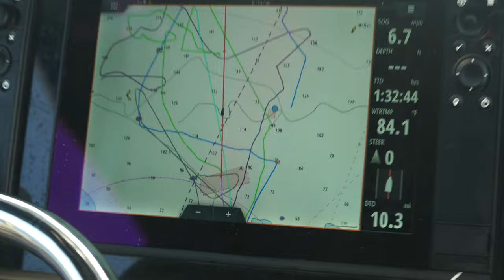How to Catch Sailfish - Best bait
Join us on this thrilling angling escapade as we showcase how we caught this massive sailfish! Watch as we reel in this big fish and share the excitement of the catch with you. From the adrenaline-pumping moment of the hook to the delicious catch and cook process, this offshore adventure is a must-watch for any fishing enthusiast. Dive into the oceanic thrill of saltwater fishing and discover the beauty of the Florida fishing channel. Don't miss out on this incredible sailfish adventure that will leave you hooked!

Chapters:
0:00 -1:00 - Intro
1:01 - 1:18 - Remora stuck to Brie
1:19 - 2:20 - Randy catching his first saltwater fish ever
2:21 - 3:23 - Michelle catching her first saltwater fish ever
3:24 - 3:35 - Sailfish dredges
3:36 - 8:05 - Catching Sailfish

                                                           *SAILFISH / MARLIN LURES*

Purple Starboard Spreader bar
Green center Spreader bar
Pink Port Spreader bar (Most caught fish)

                                                                      *FISHING*

MARINE BEAN BAG CHAIR
CRAZY SHARK HOOK REMOVER
PENN SALTWATER FISHING CASTING POLE
PENN SALTWATER TROLLING POLE
Nomad Trolling lures
TROLLING SKIRTS FOR MAHI/TUNA/SAILFISH
FISHING PLANERS
FISH DECENDING DEVICE
FISH VENTING TOOL

** MUST HAVE'S WHEN TRAVELING BY BOAT

SECONDARY WATERPROOF VHF RADIO
These are used as walkie-talkies around the islands unless you want to pay for international calling.

BATTERY JUMP STARTER PACK
this is a MUST-have if you get stranded, also it acts as a flashlight and has UDB ports to charge your electronics.

EPIRB: https
If you are ever in an emergency and your electronics are down, or you are sinking. This may be the only thing that will help save your life. Sends GPS coordinates to Coast Guard to come to pick you up. You should never be on the ocean without one PERIOD!

BATTERY POWERED IMPACT WRENCH
You'll thank me after changing out your first tire on a trailer or truck. This saves changing out a tire by more than half the time.

                                                          ** FILMING EQUIPMENT **
Sony A6400 Camera
Comica boom microphone
GoPro Hero 10 Black
DJI MAVIC AIR 2 DRONE
DJI WIRELESS MICS